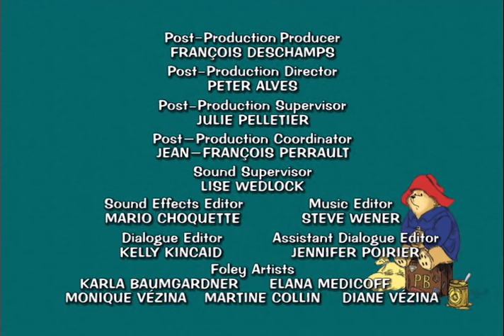Paddington Bear - Paddington Clocks In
Mr. Curry finds out that Paddington has a knack for picking winning horses so he drags him to the races to place a few innocent bets. Mr. Curry learns the valuable lesson, you can't get something for nothing.//Charged with getting the perfect shot of the Matterhorn, Paddington gets outfitted with skis and soon finds himself in the middle of a downhill race and then he flies off a ski jump. But what a picture!//When Paddington is tricked out of his money by a local con man, he sets out to find the culprit. But how can you recognize someone if they're in disguise? Who would have thought there could be so many suspicious looking people at the beach on a sunny day?!